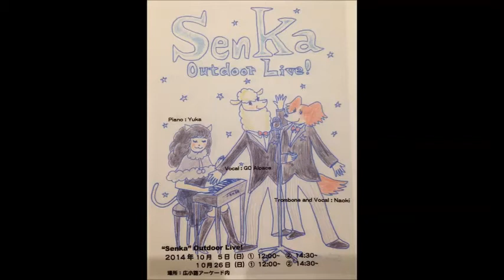senka4ｂ 04 CIRCLE OF LIFE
2014/10/5　senka野外live4　第2部　04-CIRCLE OF LIFE